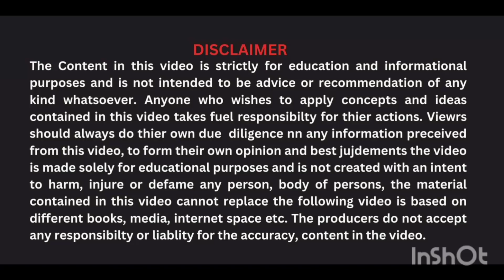बालों को रूखा होने से बचाने के उपाय PREVENT HAIR FROM GETTING DRY